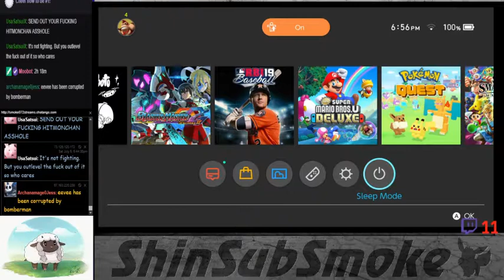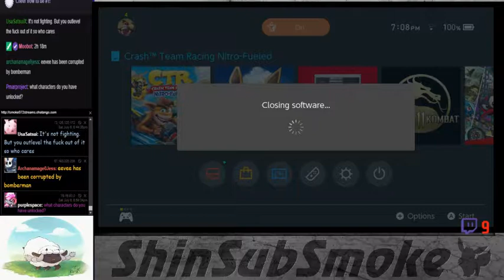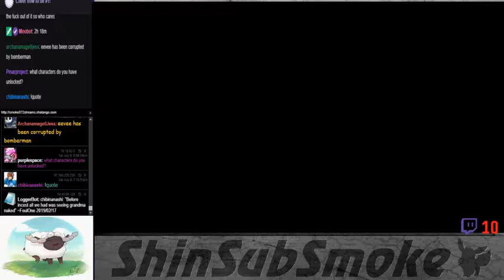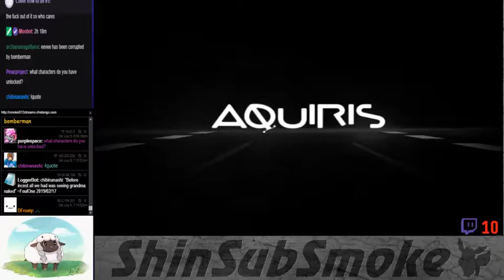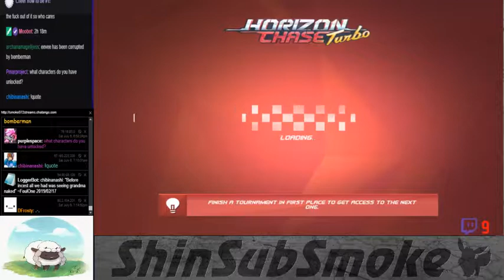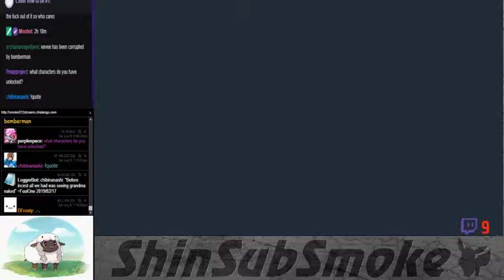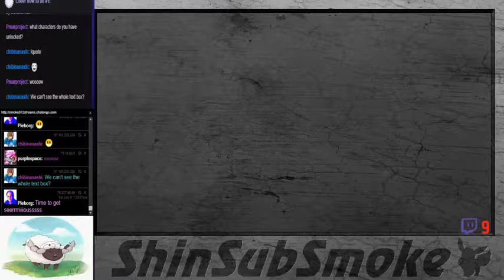TuneUp Stream Part 2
More fillers from the PLGE stream